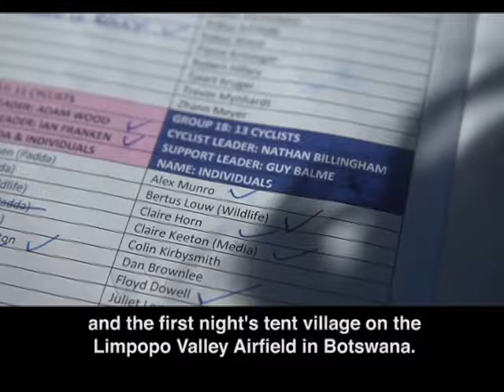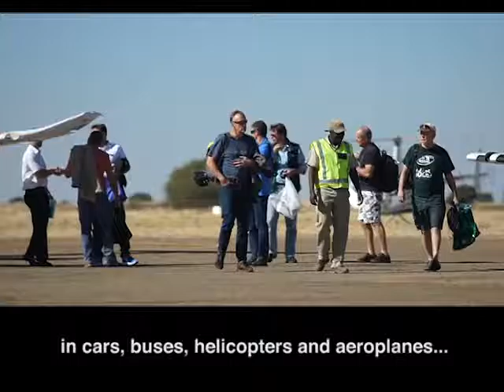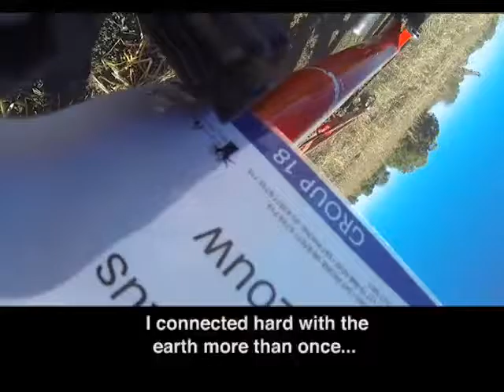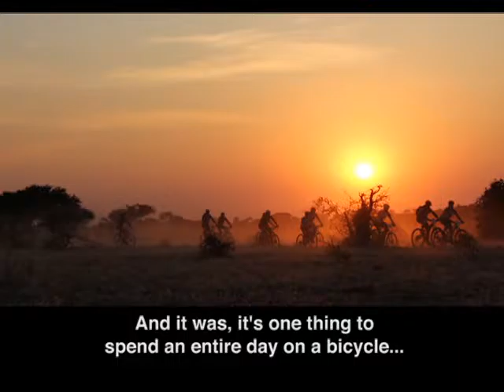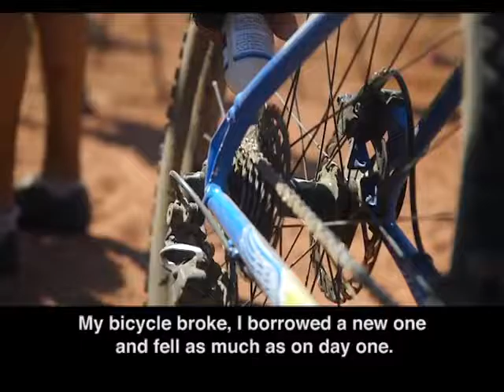Tour de Tuli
There is a narrow fringe of land on the eastern border of Botswana that is wedged between Zimbabwe and South Africa. This dry but beautiful place is called the Tuli Block. Affectionately known as the “Land of Giants”, this arid wilderness is home to gigantic baobab and Mashatu trees, large herds of elephants, the tallest mammal, the giraffe, the largest antelope, the eland, the largest bird, the ostrich, the heaviest flying bird, the kori bustard and the king of the beasts, the lion. It is no surprise that this would be the very wilderness that Bertus chose to cross - on a bicycle! But he wasn’t the only one on this risky mission. Teams of mountain bikers took to the ancient trails left by elephants for the annual Wilderness Safaris’ Tour de Tuli, a 300 km, 4-day ride, all to support a worthy educational cause in Africa’s remote corners that inspires the next generation to become the future custodians of the wilderness areas in which they live.